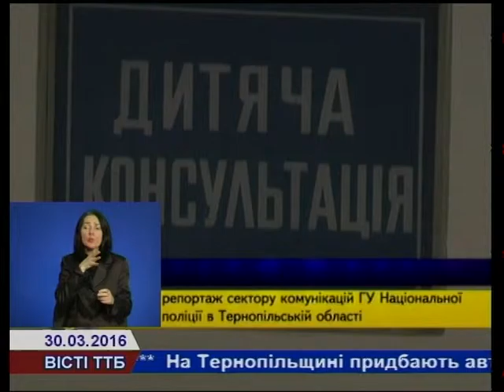Поліцейські Тернопільщини розслідують утоплення дитини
На Тернопільщині поліцейські розслідують утоплення дитини в пожежній водоймі. Відеоматеріал сектору комунікації Головного управління Національної поліції України в Тернопільській області